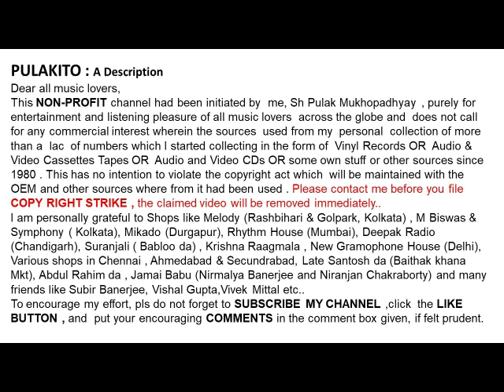দিপালী তালুকদার-আজও বলে কোয়েলিয়া-সিন্ধুরা-Dipali Talukdar- AAJO BOLE KOYELIYA- Sindhura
আজও বলে কোয়েলিয়া
দিপালী তালুকদার
সিন্ধুরা
Dipali Talukdar
 AAJO BOLE KOYELIYA
Sindhura
 Lyrics & Music: Kazi  Nazrul Islam
Year: 1939

Help Please.